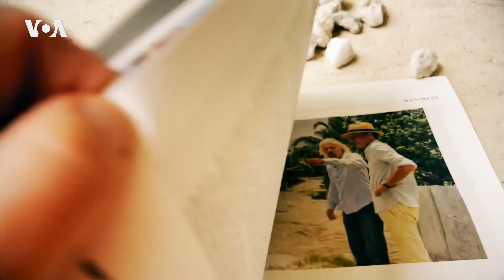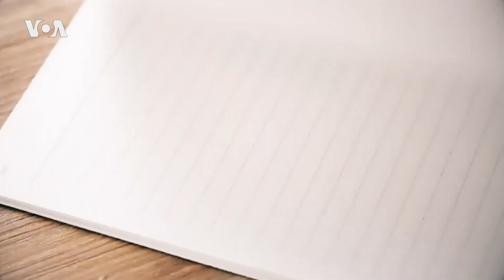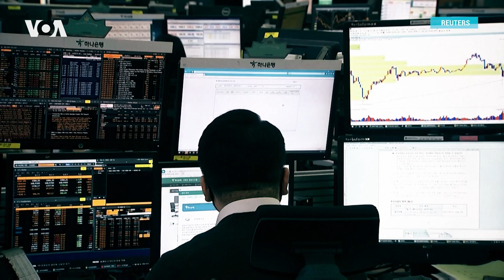Картон из камня – упаковка будущего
Достижение амбициозных целей по снижению выбросов углекислого газа и вообще негативного воздействия человечества на природу невозможно без инновационных технологий. Таких, например, как бумага из камня. Это уже работающая тайваньская технология, которая не требует вырубки деревьев или огромного количества воды. Патент на каменную бумагу приобрели 40 стран, присматриваются к технологии и в Америке